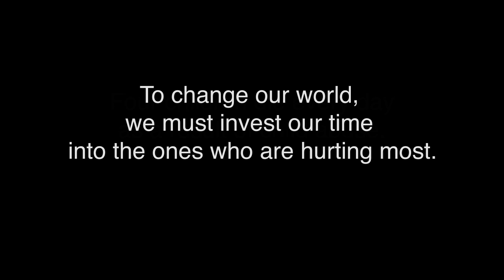Be Thou My Vision - Painting Time Lapse Video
Oil painting "Who Will Help Her" by artist Jon Kardamis